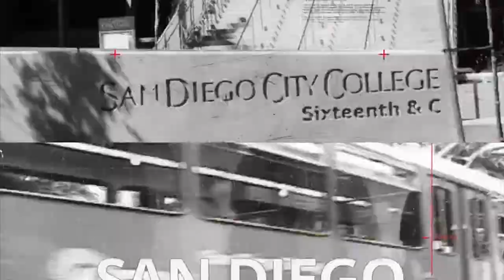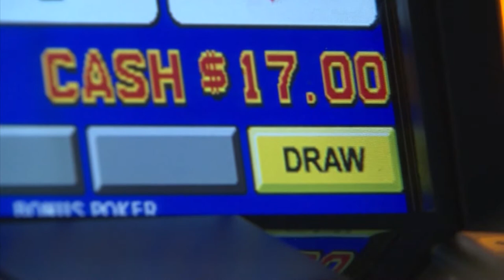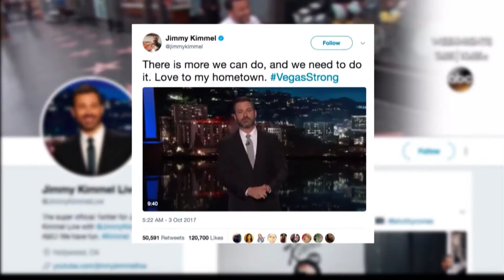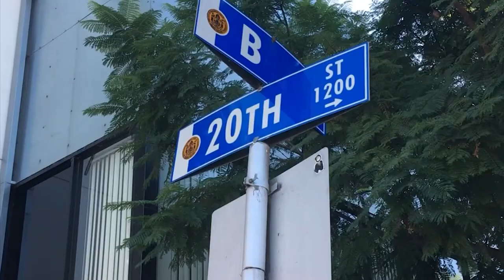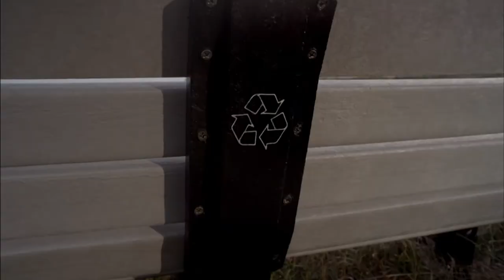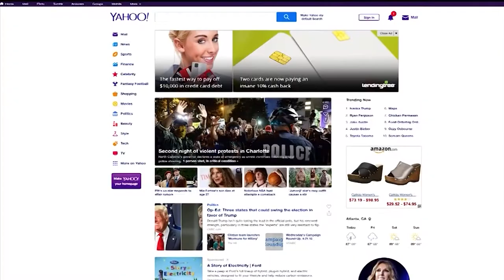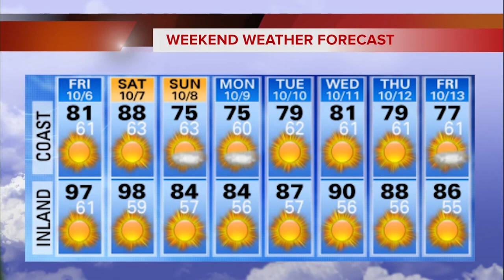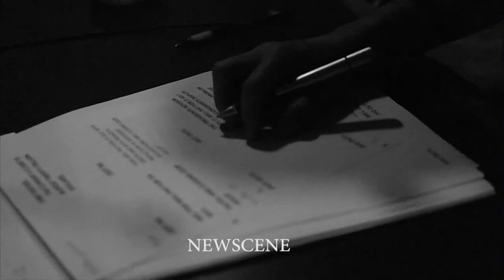NEWSCENE 10 06 2017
Newscene is a weekly half-hour newscast produced and featuring the students from the Radio TV & Film Department of San Diego City College for the week of 10/06/2017